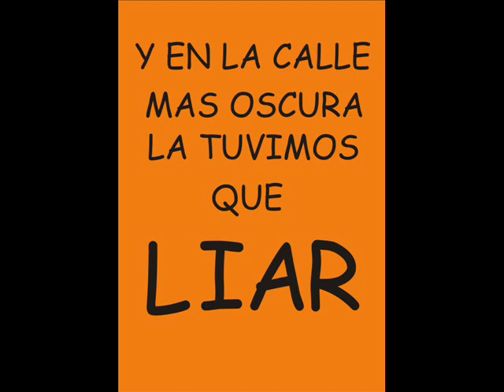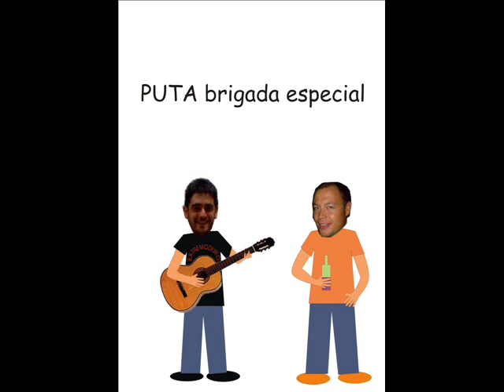clarete gas el colega